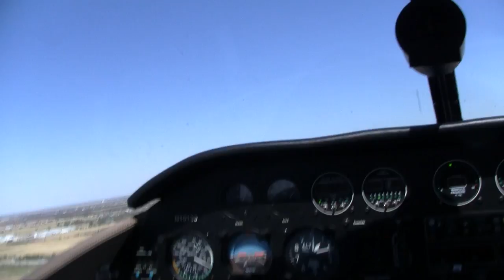Landing at Hicks Airport, Fort Worth, Texas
Landing at Hicks Airport, Fort Worth, Texas in a 1948 Ryan Navion.